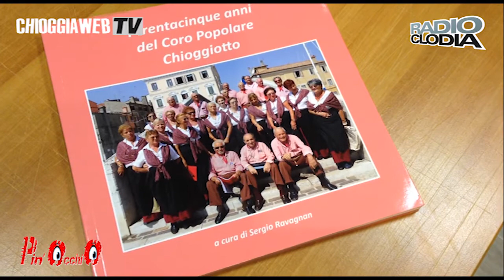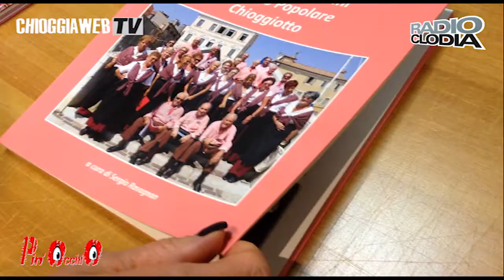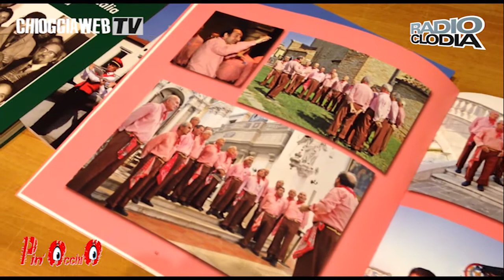"Chioggia e la sua musica popolare: alla ricerca delle tradizioni"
Di questo si è parlato  a Pin'Occhio, Più Occhi, con il prof. Loris Tiozzo che si è raccontato,
grazie agli spunti preparati da Mattia Campanaro e Riccardo Trevisan.